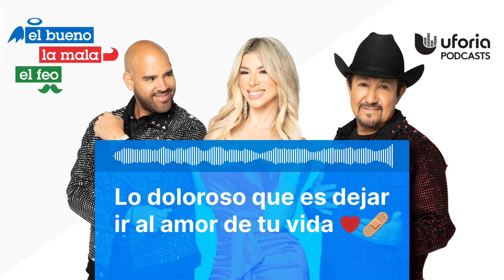Lo doloroso que es dejar ir al amor de tu vida ❤️‍🩹 | El Bueno, la Mala y el Feo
Muchos hemos dejado ir nuestro amor de la vida y no haz podido superarlo, tanto que no eres feliz con tu pareja y siempre andas pensando en aquel amor bonito que tuviste, pero que dejaste ir.